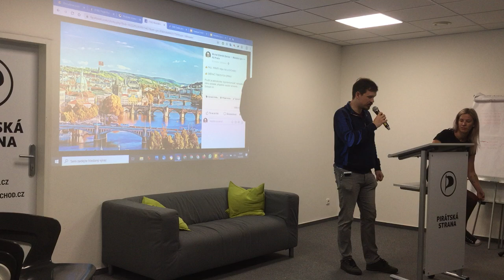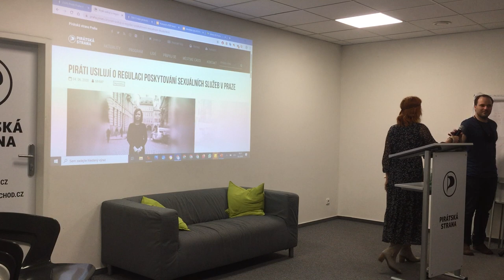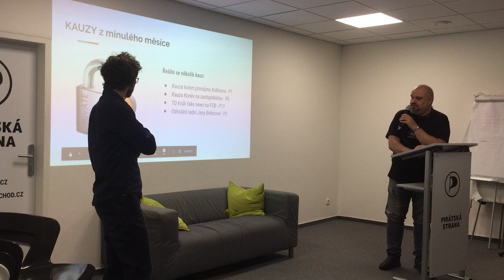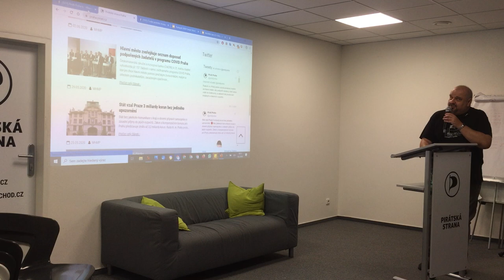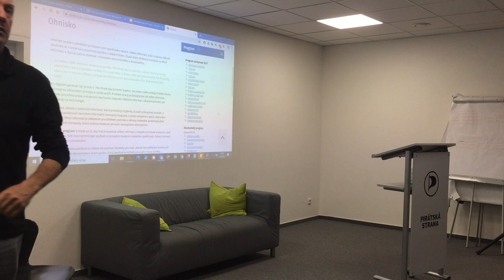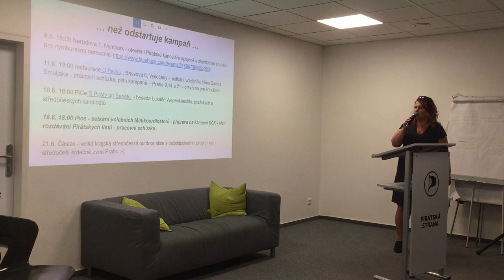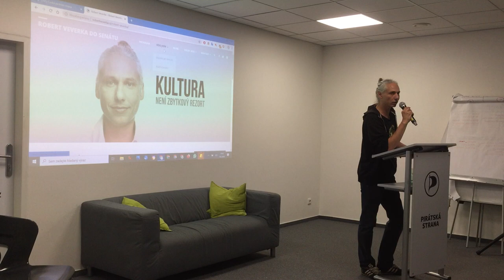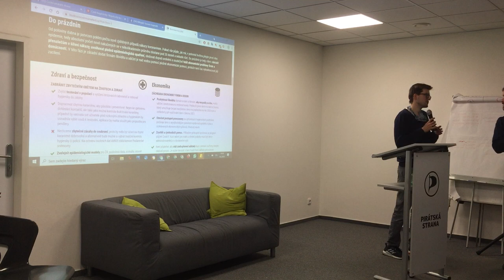Krajská schůze Pirátů Praha 4. 6. 2020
Červnová krajská schůze pražských Pirátů.